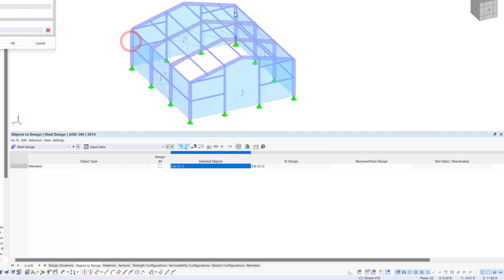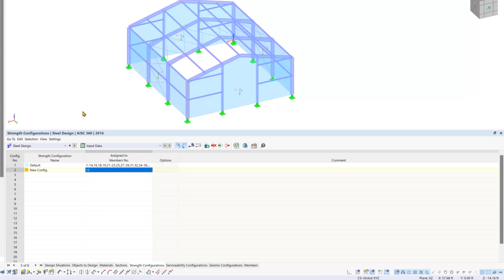[EN] Tutorial RFEM 6 dla początkujących | 018 Projektowanie konstrukcji stalowych | Dane wejściow...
W tym filmie skupimy się na ustawieniu danych wejściowych wymaganych do przeprowadzenia obliczeń wymiarowania konstrukcji stalowych:

Tematyka:

00:00 Zakładka Sytuacje obliczeniowe
00:50 Obiekty do obliczenia
01:24 Wytrzymałość i użytkowalność